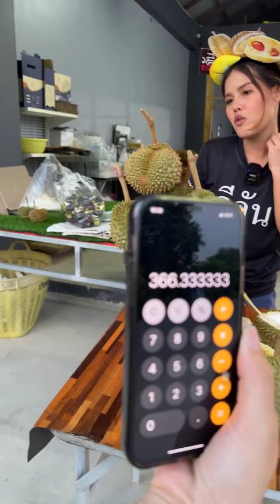Live ทุเรียนหลงลับแล จัดเซ็ตสุดคุ้ม 999 บาท | อีจัน EJAN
Live ถูกหวยกิน มาฟินกับหลงลับแล จัดเซ็ตสุดคุ้ม 999 บาท
สนใจสั่งทุเรียนหลง-หลินได้ที่ 👉🏻